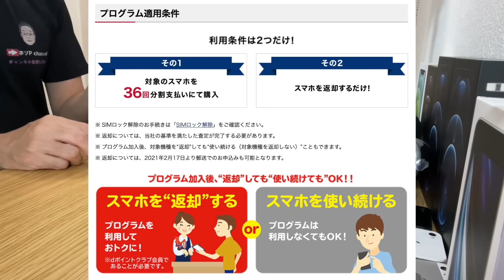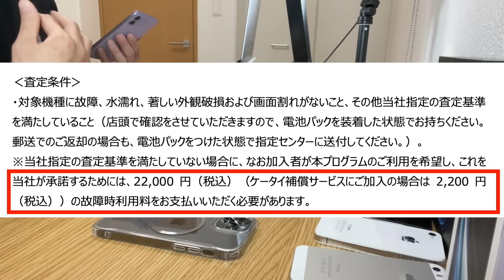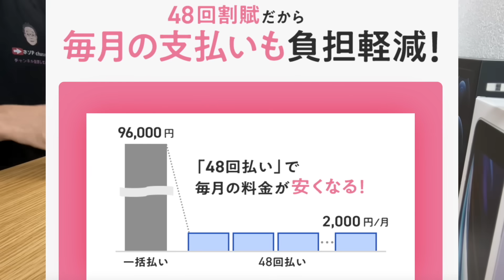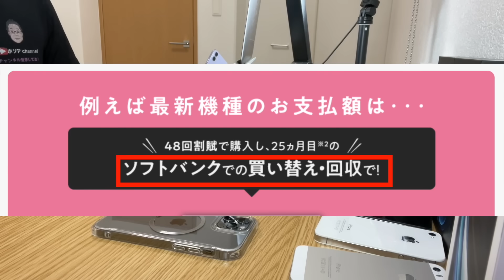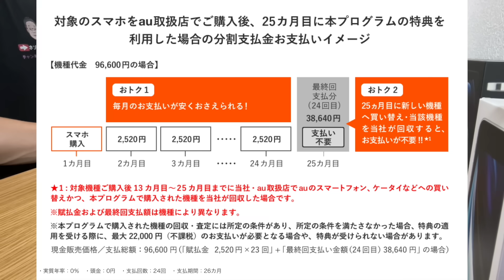【iPhoneの買い方】端末返す系の買い方は2年で買い替えを続けないと損をする！？実質2年縛り…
▶︎iPhone 12シリーズ用おすすめアクセサリー
▼おすすめ
★【2枚セット】NIMASO iPhone12 /12 Pro用 ガラスフィルム 【ガイド枠付き】

★OAproda iPhone 12/iPhone 12Pro ガラスフィルム 強化ガラス保護フィルム

★【2枚セット】NIMASO iPhone12 mini用 ガラスフィルム 【ガイド枠付き】

★OAproda iPhone 12 mini ガラスフィルム 強化ガラス保護フィルム

★【2枚セット】NIMASO iPhone12 Pro Max用 ガラスフィルム 【ガイド枠付き】

★OAproda iPhone 12 Pro Maxガラスフィルム 強化ガラス保護フィルム

◯ケース
▼おすすめ
★ESR iPhone 12／12 Pro ケース 6.1インチ クリアケース 背面硬度9H加工＋TPUバンパー

★TORRAS iPhone 12/12 Pro 用 ケース 背面ガラス＋TPUバンパー

▼超おすすめ
★ESR iPhone 12 mini 5.4インチ クリアケース 背面硬度9H加工＋TPUバンパー

★ESR iPhone 12 Pro Max 6.7インチ クリアケース 背面硬度9H加工＋TPUバンパー

▼超おすすめ
★Anker PowerPort III Nano 20W (PD対応 20W USB-C 超小型急速充電器)

◎ソフトバンクへの乗り換えで【"2万円"キャッシュバック！！】
iPhone買うならここがお得！/スマホ乗り換え.com
まずは見積もりをして今のプランと比較するのがおすすめです。

◎本は、聴こう！Amazon Audible【無料で1冊聴ける】
※最初の1冊は無料！今すぐ聴こう。

▶︎【プロ or 無印】iPhoneのProモデルと標準モデル、どっちを選ぶのがいいの？

‹目次›
00:00 本日の概要
00:58 端末お返し系の買い方の概要
02:17 docomo スマホお返しプログラムの特徴
04:05 SoftBank トクするサポートの特徴
06:52 au かえトクプログラムの特徴
09:35 まとめ